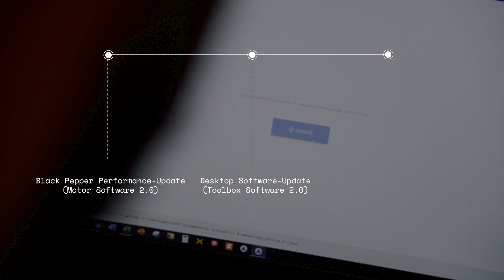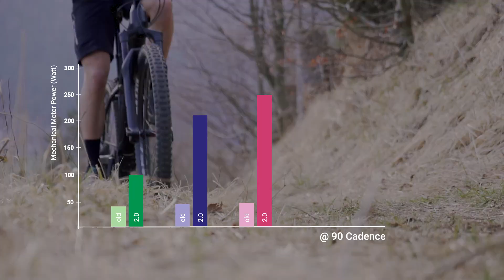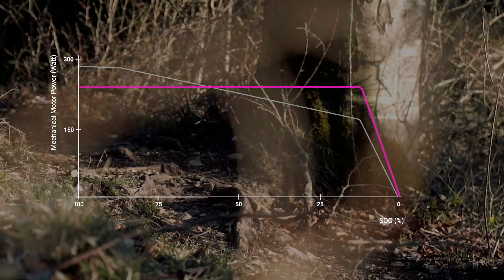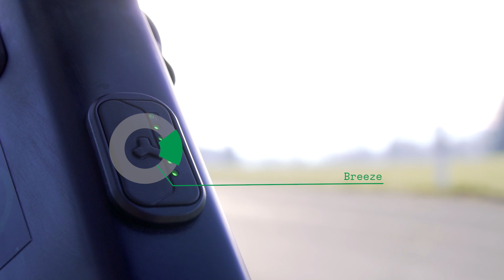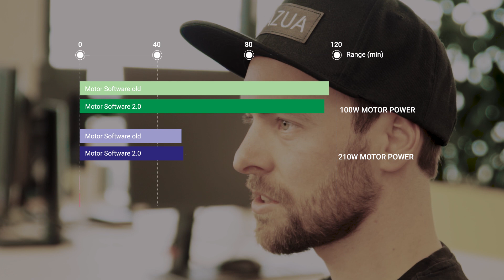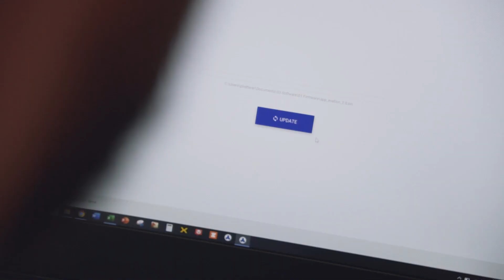FAZUA Black Pepper Performance-Update - mehr Leistung für dein eBike mit Hilfe der Software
Es ist soweit! Wir freuen uns euch unter dem Namen BLACK PEPPER ab dem 16. April 2020 zwei Software-Updates zur Verfügung stellen zu können, die das Fahrerlebnis mit eurem evation Antriebssystem auf ein neues Level heben.